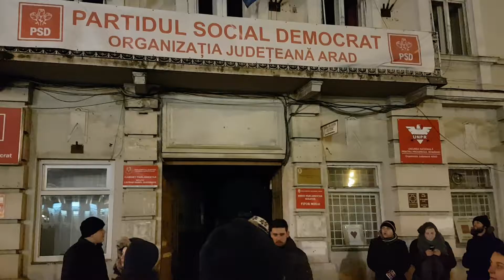Protest in fata sediului PSD Arad 31.01.2017